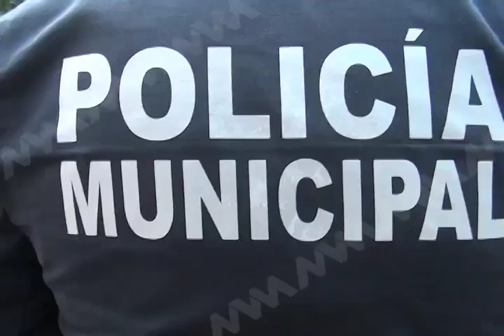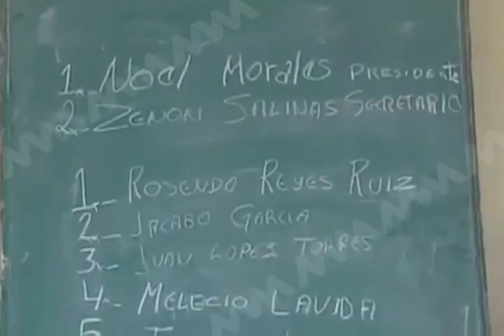Saldo blanco en operativos en el marco del cambio de autoridades: Jorge Alberto Guillen